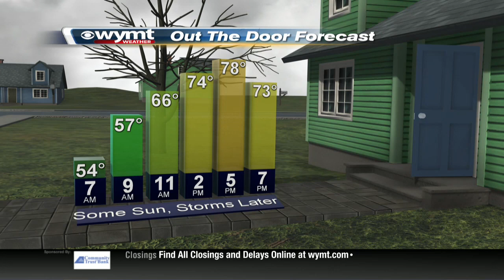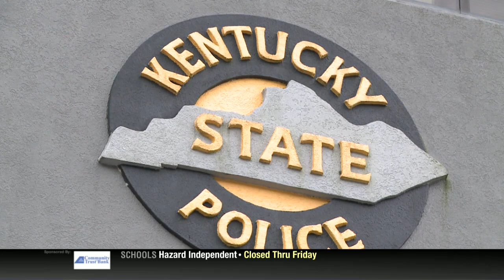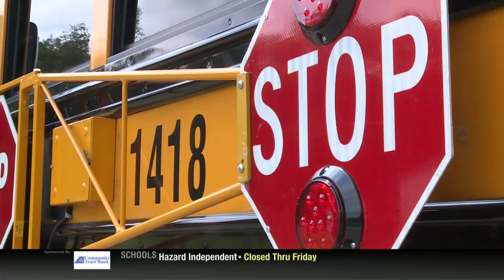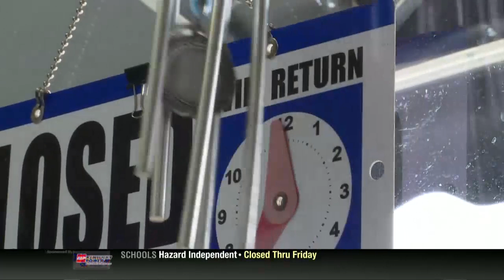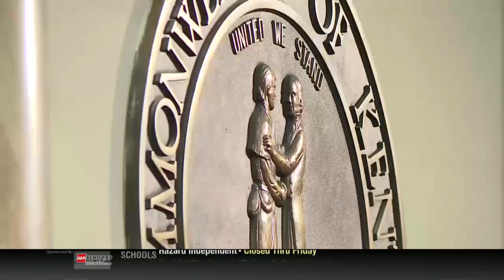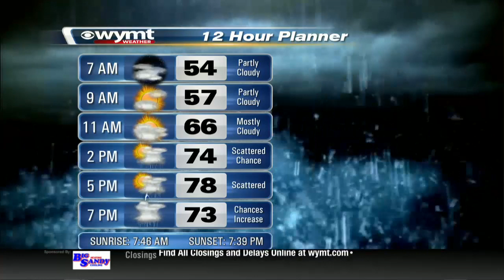Mountain News This Morning Top Stories at 630 March 14th, 2019